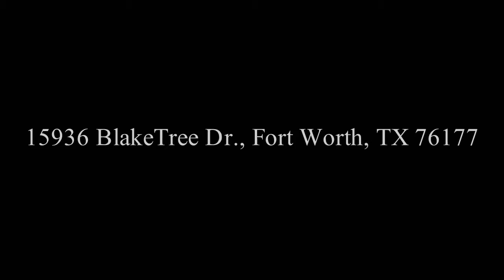15936 BlakeTree Dr., Fort Worth, TX 76177 - Barbara Vallenari